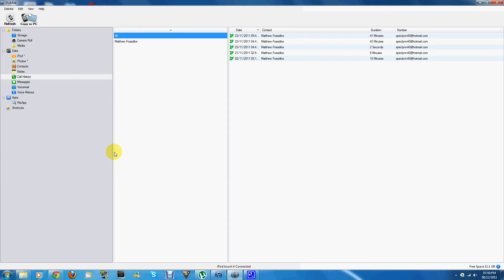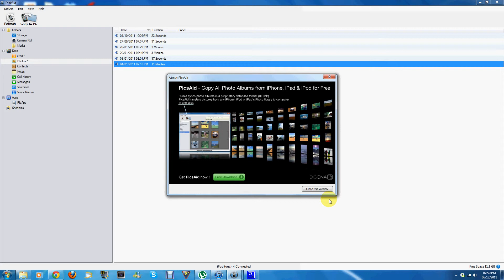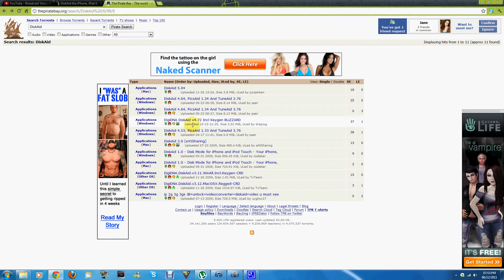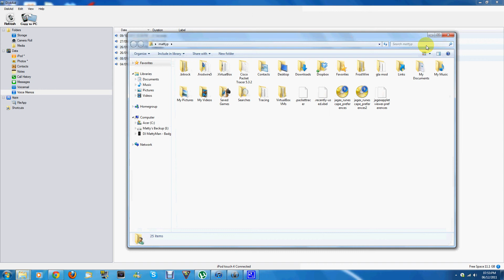diskaid ipod & iphone software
DiskAid 4.64, PicsAid 1.34 And TuneAid 3.76 use other DiskAid with keygen